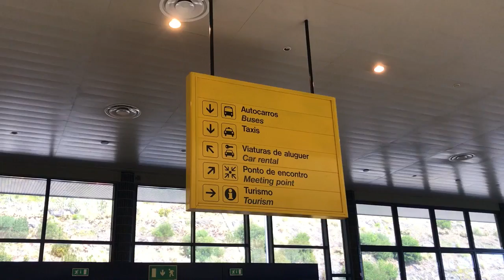Azores Sao Miguel Ponta Delgada AIRPORT / Açores Sao Miguel Ponta Delgada Aéroport